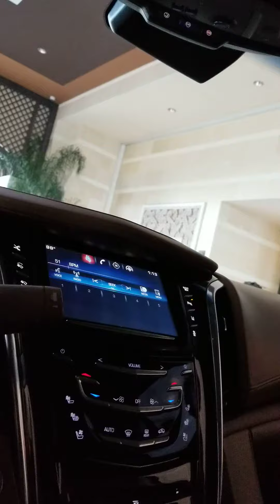Encore Hotel Las Vegas. Pickup up. Navigating Vegas with Uber & Lyft by Rideshare Professor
Have you been Deactivated by Uber or Lyft? Let us help you.

When someone signs up for Buckle Membership or gets a Free Quote you will earn money every time and be able to track your success.

Ways to earn:

1.) You both get $5 when a friend signs up for Free Buckle Membership (Available Nationwide)

2.) You both receive $20 when someone receives a Free Buckle Quote (Only available in states where Buckle currently offers rideshare Insurance: PA, FL, TX, GA, TN, DE, IL, NV, MD)

Rideshare Professor
Postmates Cities
Rideshare Hub
Drive Girl
Rideshare Revolution
Dark Road Run DRR
Driver Sensei
Driver Mike
Dave Uber Slave
Kevin Apptrepreneur
Rideshare Trixter
Courial
LegalRideshare
Get Half My Commission
Mystro
Uber Stock News
Uber News
Uber Hubs
Lyft Hubs
Lyft News
Displayride
Amazon Flex
Instacart
Los Angeles Uber